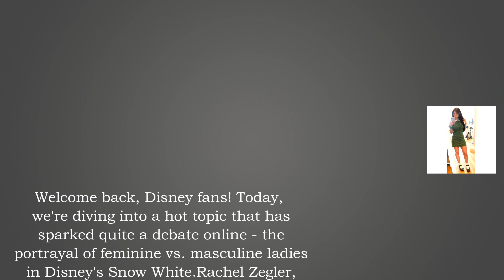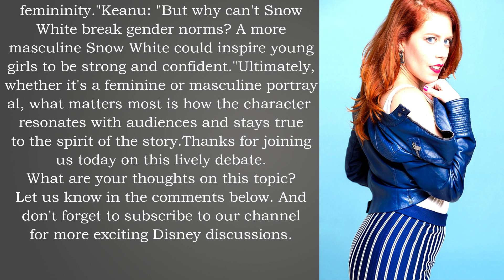Disney Snow White’s Rachel Zegler Sparks Debate Feminine VS Masculine Ladies! Chrissie Mayr & Keanu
In this thought-provoking video, we delve into the intriguing world of feminine and masculine ladies, as we welcome the talented actress Rachel Zegler, renowned comedian Chrissie Mayr, and the incredible Keanu. Join us as we uncover various perspectives and ignite a vibrant debate around these contrasting archetypes.

Rachel Zegler, known for her iconic portrayal of Disney's Snow White, shares her unique viewpoint on femininity, challenging societal norms and breaking stereotypes. Chrissie Mayr, a seasoned comedian, brings her witty humor and candid opinions, offering a contrasting perspective on the feminine and masculine dichotomy. And not to forget Keanu, a remarkable individual with a wealth of experiences, bringing his profound insights and balanced understanding to the discussion.

This insightful conversation will touch upon the multifaceted aspects of femininity and masculinity, exploring their impact on personal identity, relationships, and society as a whole. As our esteemed panelists share their thoughts, stories, and personal experiences, viewers will be encouraged to reflect on their own perceptions and broaden their understanding of these intricate concepts.

Get ready to engage in an exploration of diverse perspectives, as we challenge preconceived notions and examine the societal pressures that surround feminine and masculine roles. From traditional gender roles to the evolving definition of femininity and masculinity in the modern era, this discussion promises to spark introspection and generate lively discussions amongst our viewers.

Join us as we unravel the complexities of femininity and masculinity through the powerful lenses of Rachel Zegler, Chrissie Mayr, and Keanu. Discover how these contrasting archetypes shape our world, challenge norms, and empower individuals to embrace their authentic selves.

Don't miss out on this captivating conversation that aims to broaden horizons, provoke thought, and encourage a deeper appreciation of the rich diversity that exists within each and every one of us.

The Thumbnail/Videos are for illustration and education purpose only